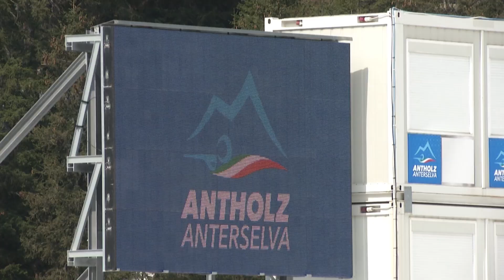Le decisioni della Giunta Provinciale di Bolzano 19.11.2019